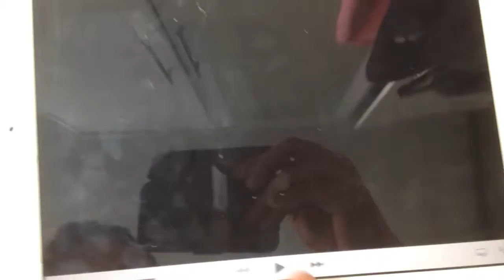The Loud House Intro (Danish)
HøjsHus er en tegneserie er for børn HøjsHus er blevet lavet af Nickelodeon 2016